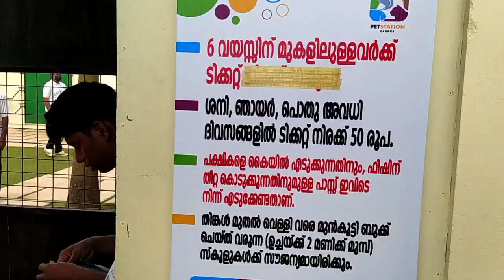Matool pet station trip/pet station kannur/ പെറ്റ്സിനെ ഇഷ്ടപ്പെടുന്നവർണ്ടെങ്കിൽ ഈ വീഡിയോ കണ്ട് നോക്ക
എന്റെ വീഡിയോ കണ്ട് ഇഷ്ടായാൽ ഒന്ന് സപ്പോർട്ട് ചെയ്യണ്ടേ